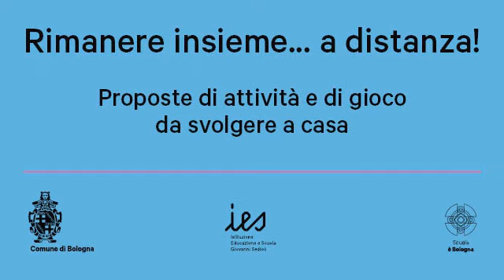Costruire un fiore, tanti fiori. Video tutorial.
Rimanere insieme… a distanza.